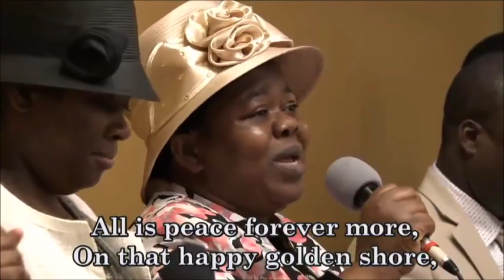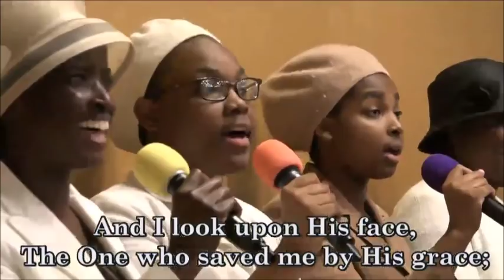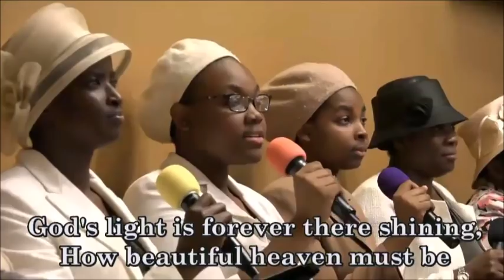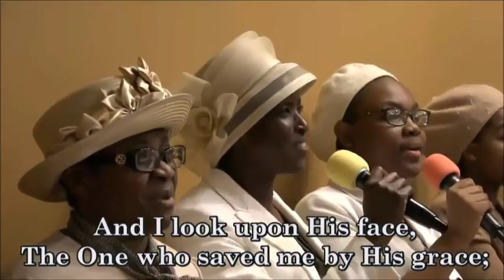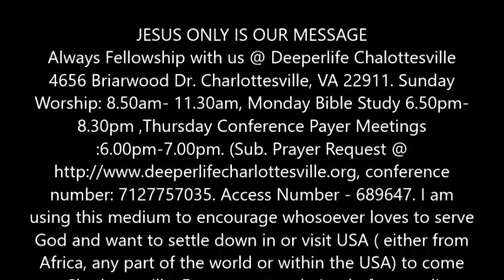THE MAN GOD USES BY PAS. W.F. KUMUYI